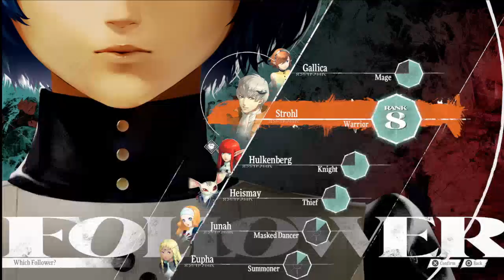Metaphor : Refantazio Playthrough Part 139 : Erudite Wisdom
Metaphor: ReFantazio is an upcoming 2024 role-playing video game developed by Studio Zero and published by Atlus. It is the first original game from Studio Zero since its formation in 2016 by Persona series director Katsura Hashino, character designer Shigenori Soejima, and composer Shoji Meguro. The game takes place in the United Kingdom of Euchronia, a medieval fantasy realm mirroring the contemporary real world, after the assassination of its former King. Years earlier, the attempted assassination of the Prince resulted in him entering a prolonged slumber. The protagonist, an orphaned boy of the magic-wielding Elda tribe and the Prince's childhood friend, is tasked with journeying across the kingdom to rally support from its people as he vies to take the throne in his place while also lifting the spell.

Metaphor: ReFantazio is scheduled to release for PlayStation 4, PlayStation 5, Windows, and Xbox Series X/S on October 11, 2024, in commemoration of Atlus' 35th anniversary.

Metaphor: ReFantazio takes place in the United Kingdom of Euchronia, which is set in a medieval fantasy realm that acts as a "mirror" to the modern real world. The assassination of its King sparks chaos and unrest throughout the kingdom, while also invoking a unique form of magic only previously known to the King, known as the Royal Magic. These events end up setting the stage for a tournament to be held across the world in order to decide the throne's successor. The main protagonist is a boy of the Elda tribe who has been ostracized by wider society for being "tainted" with the inheritance of forbidden magic and is often subject to discrimination and prejudice as a result. He is to embark on a quest to lift a curse placed on his childhood friend, the crown prince of Euchronia whom the kingdom believes was assassinated over ten years ago. Throughout the journey, he will be accompanied by a fairy companion named Gallica, whose immense knowledge and ability to sense magic aids him on the path ahead.

Other allies aid the protagonist and Gallica throughout the narrative. The main party comprises Strohl, a nobleman of the Clemar tribe who meets the protagonist at the State Army recruitment center, Hulkenberg, a knight of the Roussainte tribe formerly acting as part of the Royal Family's kingsguard and harboring considerable guilt for her inability to protect the Prince, and Heismay, a former knight of the bat-like Eugief tribe who is sensitive towards sound and endures similar discrimination from other tribes in the kingdom due to his physical appearance.